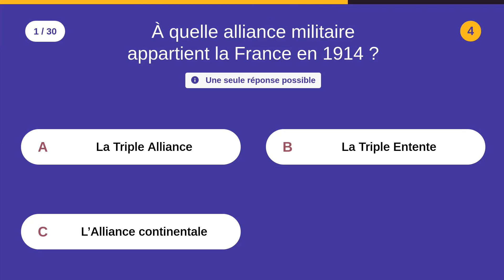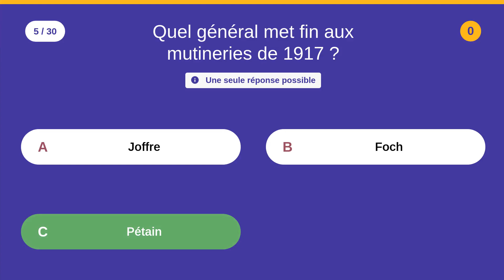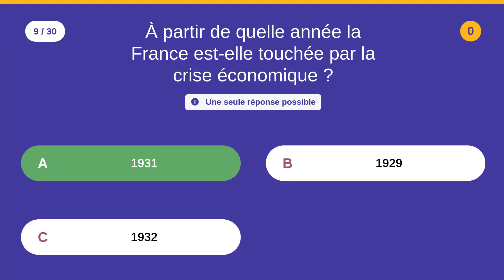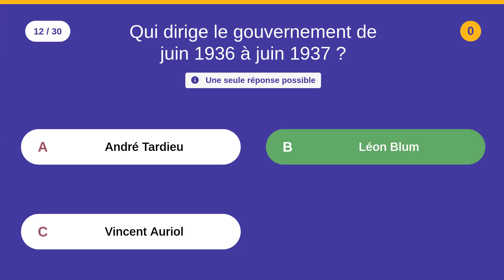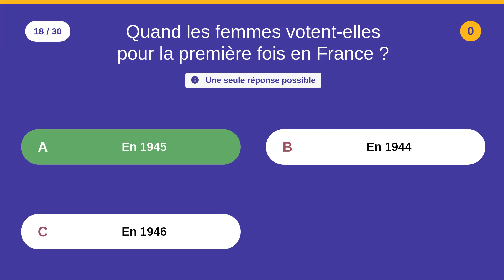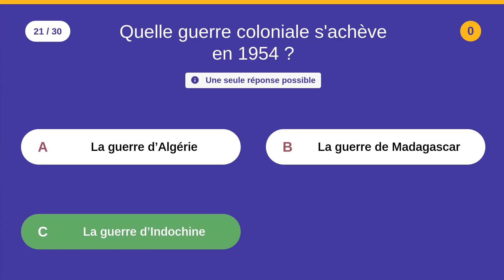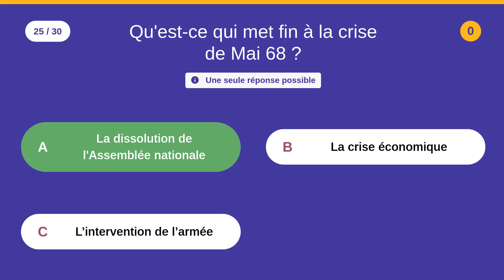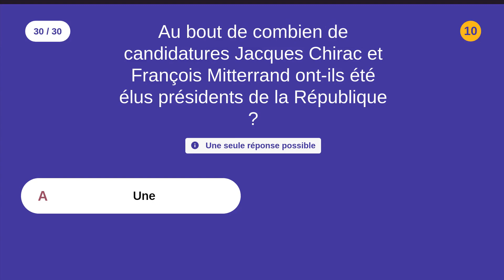QCM: HISTOIRE DE FRANCE (DE 1914 À NOS JOURS) - 30 QUIZ - Niveau intermédiaire